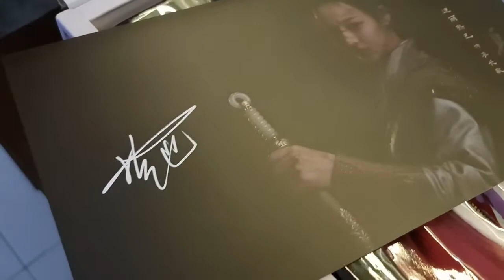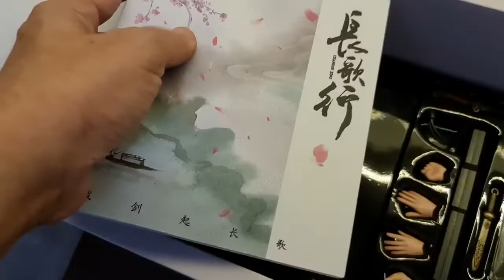Action Figure 1/6 Li Chang Ge ( Dirlaba Dilmurat) Shen Gong Yi Jiang , Changge Xing / Long Ballad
Figure Li Chang Ge dalam film Long Ballad atau Chang Ge Xing. Diperankan Artis Dirlaba Dilmurat